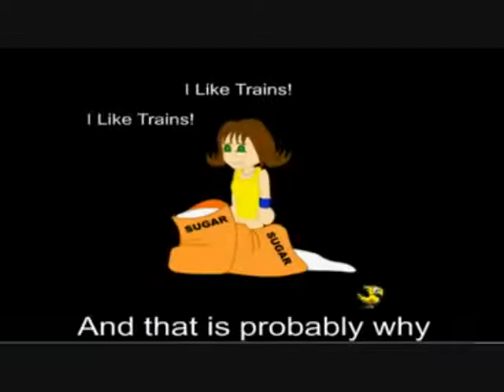Chocobo Karaoke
Final Fantasy is an RPG.  The only one that I need.  It's the RPG for me.  Final Fantasy is all that I play.  All other games are lame.  It puts tham all to shame.  I only play games that are popular.  I only buy the games the magazines tell me to buy.  Thay way I know.  I get good games for sure.  I may have shallow mind.  But you can kiss my behind.  Final Fantasy it consumes my life.  And that is probably why I'll never have a wife.  Final Fantasy has awesome music.  And that is probably why it.  Always gets remixed.  I always buy the soundtrack to each game.  Oh it is the only thing that I will listen to.  Oh sure one day it may drive me insane.  You may think that I'm a fool.  Well I'm here to say "Screw you!".  Final Fantasy on Play Station 2 on PlayStation 2.  Whith music by Nobuo. And graphics by Wong Chu.  Is is Final Fantasy number ten.  Must save the world again.  Right here from my own den.  Hopefully get through the game just fine.  I don't know why I continue to play each game. They'll be making these til the end of time.  Oh I guess that I will pay. For these new games til Doomsday